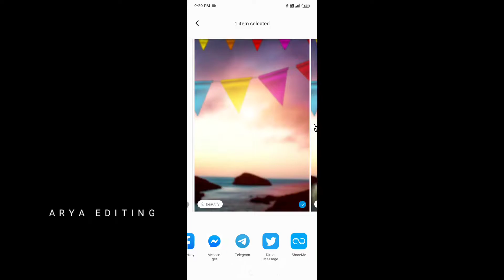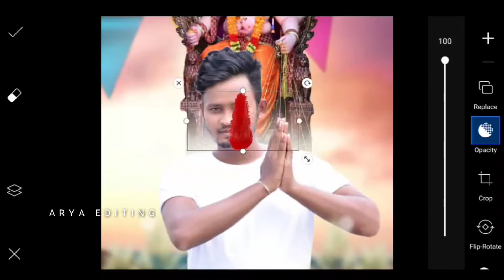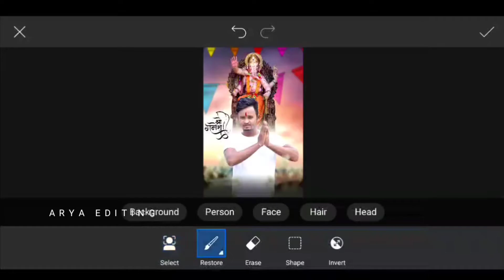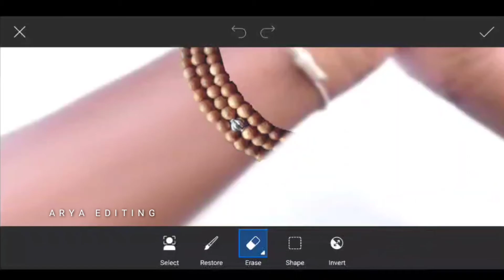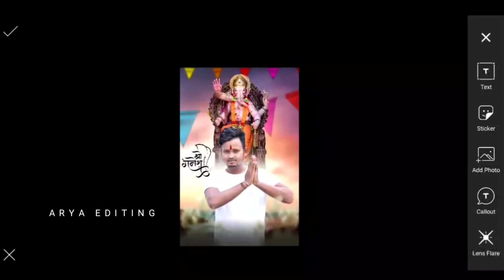Ganesh chaturthi Picsart Photo Editing | Ganesh Chaturthi Photo Editing Antroid mobile Tutorial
Ganesh chaturthi Picsart Photo Editing | Ganesh Chaturthi Photo Editing Antroid mobile Tutorial Picsart